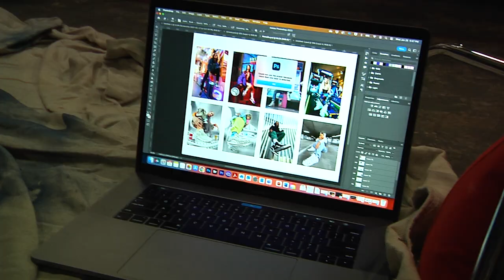Behind the Scenes!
Take a peek as our producers execute one of our biggest photoshoots of the year, Nike Air Max Day!